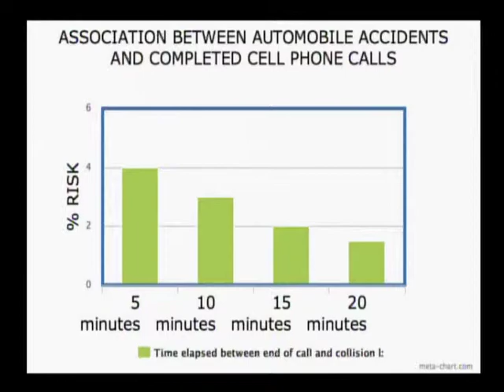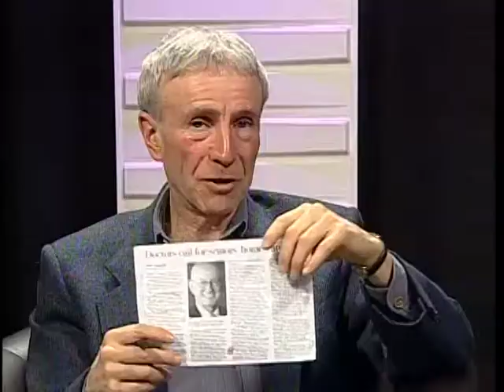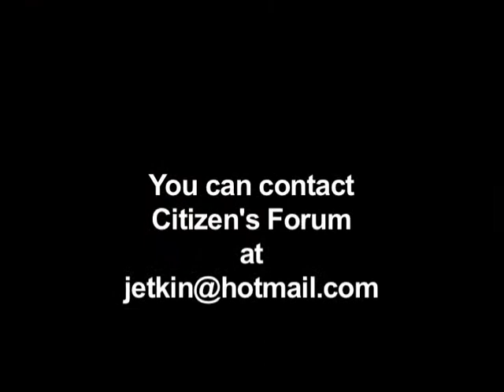Citizen's Forum Feb 24 2015